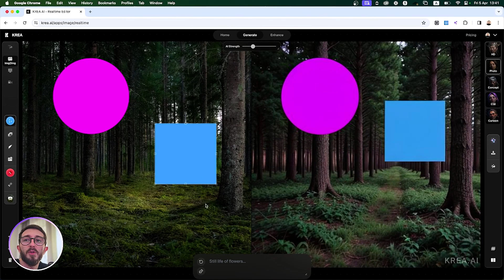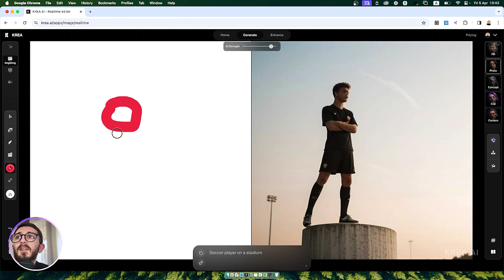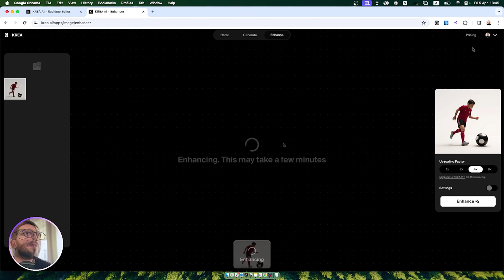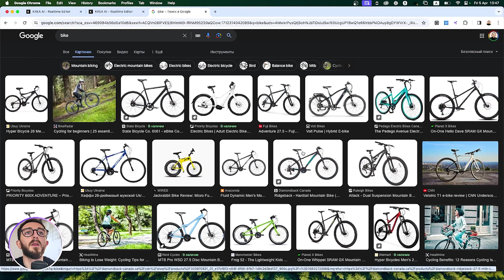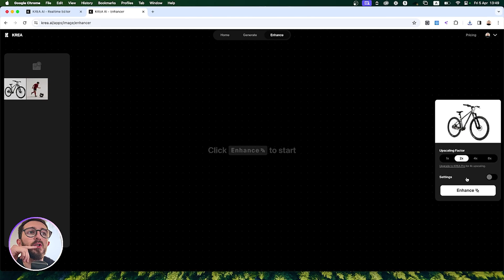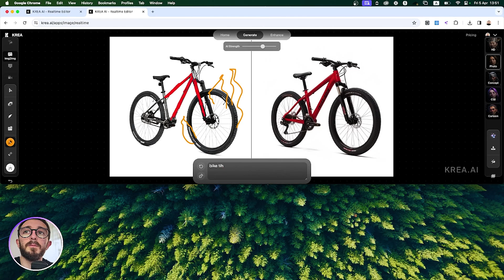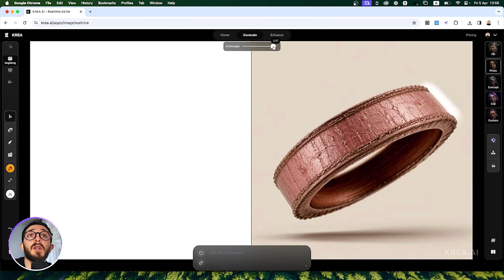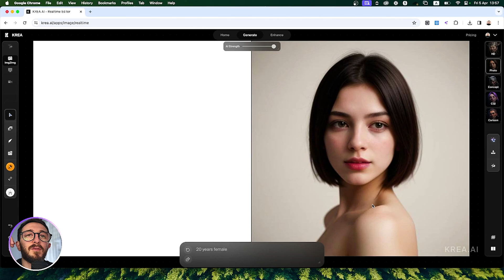Krea AI - Insane tool for Image Generation, 4k Image Upscale AI / Free Midjourney?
✦ Using advanced technologies to bring your ideas to life with maximum accuracy and efficiency,
✦ Raising the quality of visual content to new heights, providing exceptional clarity and detail in your projects.